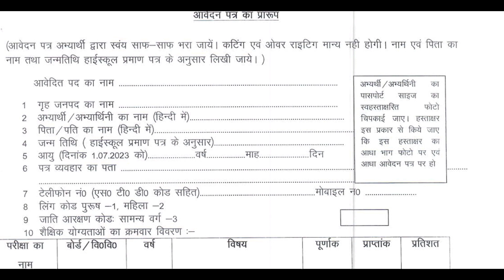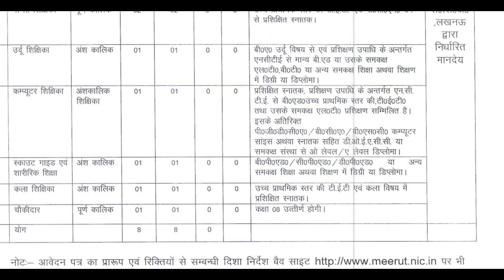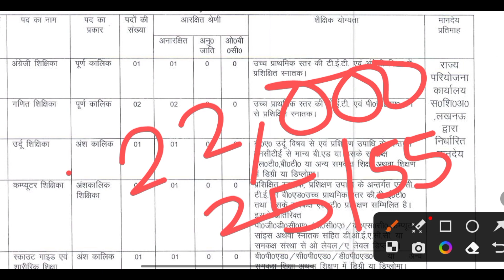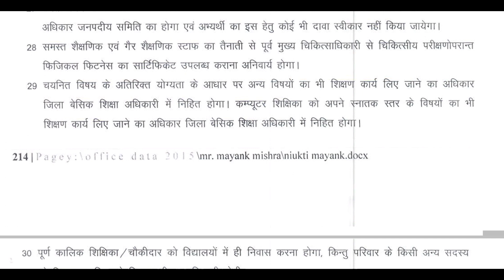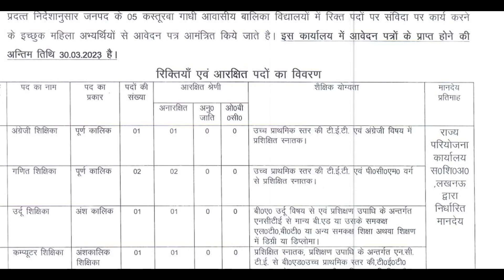सुनहरा मौका | कस्तूरबा गांधी बालिका विद्यालय (KGBV) 2023 में शिक्षक की बंपर भर्ती | MITHUN SINGH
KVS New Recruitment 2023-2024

शिक्षक भर्ती 2023 | KGBVRecruitm▋

सुनहरा मौका | कस्तूरबा गांधी बालिका विद्यालय (KGBV)  2023 में शिक्षक की बंपर भर्ती | MITHUN SINGH. Write a YouTube description with hashtag

Are you looking for a teaching job in 2023? Here's a golden opportunity for you! Kasturba Gandhi Balika Vidyalaya (KGBV) is conducting a bumper recruitment drive for teachers. This is a great chance for those who want to make a difference in the lives of underprivileged girls by providing them quality education.

In this video, education expert Mithun Singh shares the details of the KGBV recruitment process and gives tips on how to prepare for it. He also highlights the benefits of working with KGBV and how it can help you build a fulfilling career in the education sector.

Don't miss out on this exciting opportunity! And don't forget to use the hashtag KGBVRecruitment2023 to join the conversation.

ChatGPT Mar 14 Version. Free Research Preview